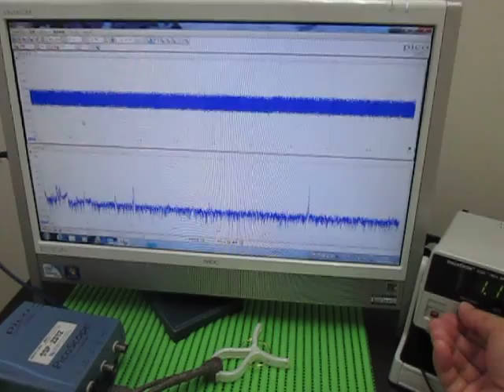超音波プローブ実験 Ultrasonic probe experiment